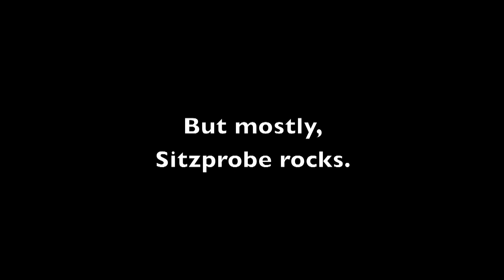First Date Sitzprobe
"FLAT-OUT INGENIOUS" - Variety When blind date newbie Aaron (Zachary Levi; "Chuck" and Thor: The Dark World) is set up with serial-dater Casey (Krysta Rodriguez; "Smash" and The Addams Family), a casual drink at a busy New York restaurant turns into a hilarious high-stakes dinner. As the date unfolds in real time, the couple quickly finds that they are not alone on this unpredictable evening. In a delightful and unexpected twist, Casey and Aaron's inner critics take on a life of their own when other restaurant patrons transform into supportive best friends, manipulative exes and protective parents, who sing and dance them through ice-breakers, appetizers and potential conversational land mines. Can this couple turn what could be a dating disaster into something special before the check arrives? FIRST DATE is a hysterical and hopeful new Broadway musical about the chances we all take to find love.